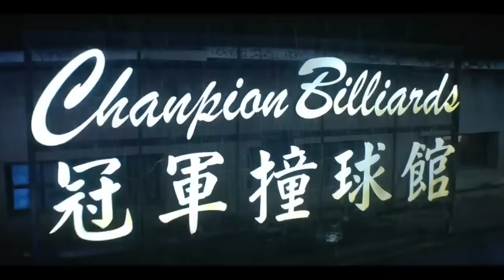( สปอยหนังจีน ) เมื่อ สุดยอดกังฟู แทงสนุ๊ก - อดีตเคยเก่งสุดๆ เขาแค่อยากเป็นคน สุดธรรมดา : Second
ชื่อเรื่อง : Second Chance